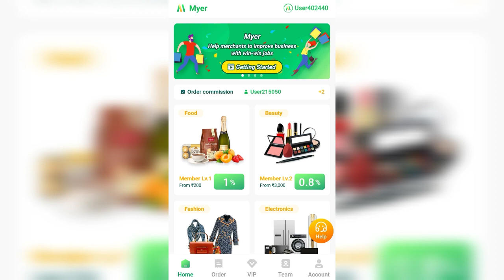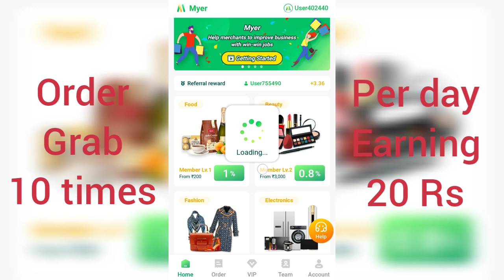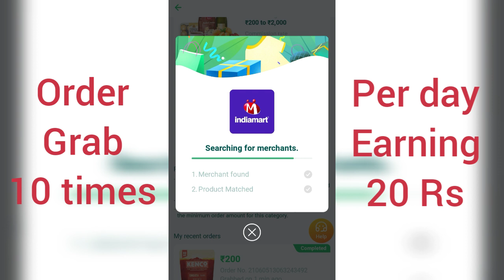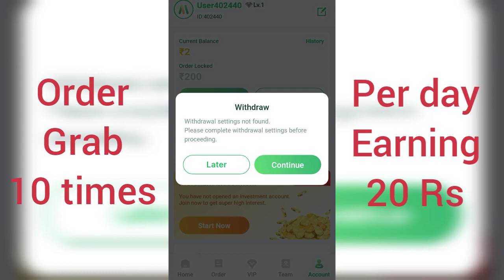Myer app || Myer app payment proof || New earning app today || Self earning app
Myer earning app se paisa kaise kamaye

Click Bell icon for more information 👍👍

Note : THESE APPS ARE WORKING FOR FEW DAYS .SO USE REGULAR  FOR EARNING. NOW THIS APP IS GIVING PAYMENT
DON'T INVEST ONLY USE FREE ACCOUNT

no minimum withdrawal app
my daily cash payment proof
earning apps
earning apps for paytm
download apps and earn money